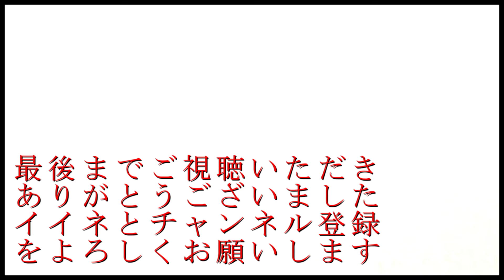アイススケート「基礎から」バックも少しだけ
アイススケートをしようとしている方向けに、
滑り方を短く解説してみました。

２０１９年４月以来、受験勉強に関するアドバイスや